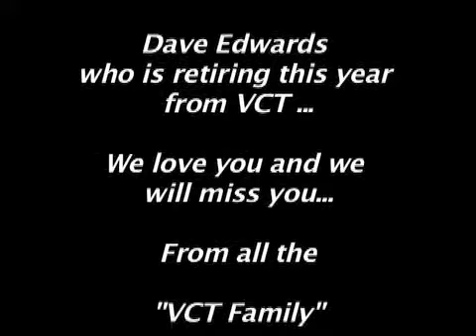Vacaville Police Volunteer Luncheon "Promo"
See full show on Vacaville Access Tv Channel 27/99